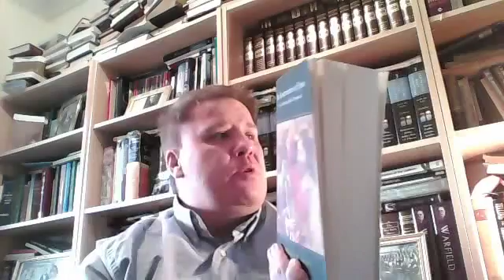The Resurrection Of Jesus part 10 by Jason Burns